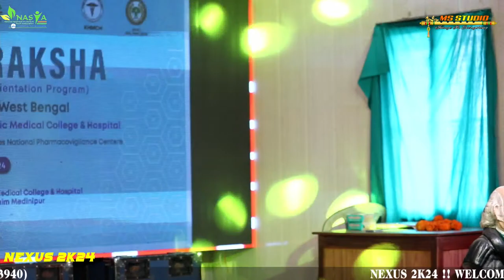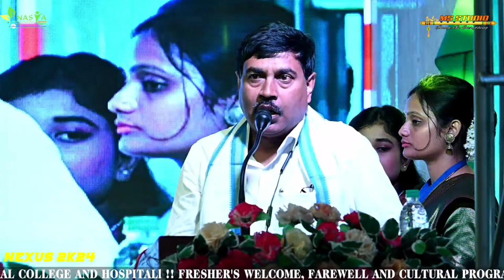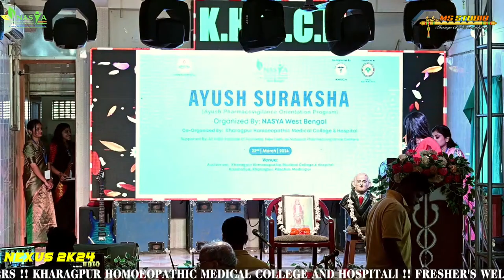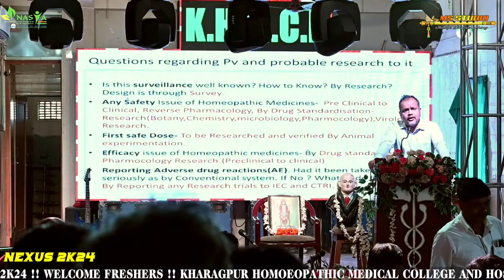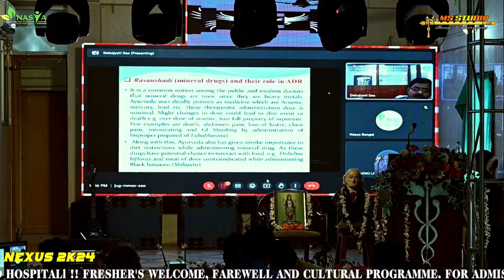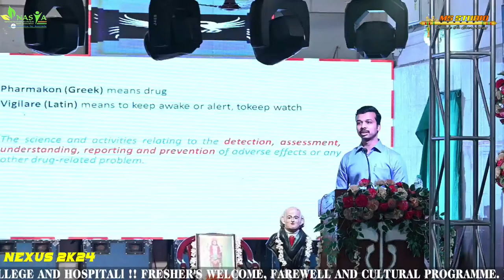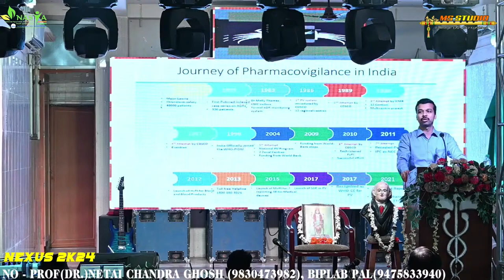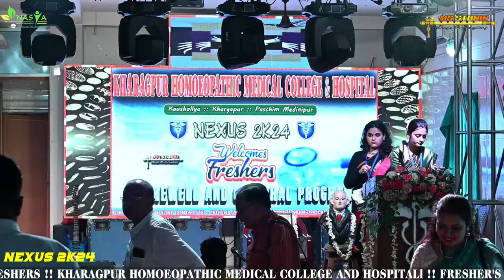NEXUS 2K24 !! WELCOME FRESHERS !! KKHARAGPUR HOMOEOPATHIC MEDICAL COLLEGE AND HOSPITAL !! Ms Studio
NEXUS 2K24 !! WELCOME FRESHERS !! KHARAGPUR HOMOEOPATHIC MEDICAL COLLEGE AND HOSPITALl !! FRESHER'S WELCOME, FAREWELL AND CULTURAL PROGRAMME.
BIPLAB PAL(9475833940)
!! Live By- Ms Studio!! ইনপুট  সাউন্ড :-HR Sound !! স্টেজ লাইট :- !!

Camera & Led Wall-  MS  STUDIO  : Most popular Studio system in !! West Midnapore (W.B) & (Odisha)

 Live  Streaming By - MS  Studio (Youtube- Ms Studio Live2 )

Stage Light -

Input  Sound -

welcome to    MS Studio
MS Studio : West Medinipur : W.B(india)

If any issue please contact this E-mail, don't send “STRIKE” our channel.